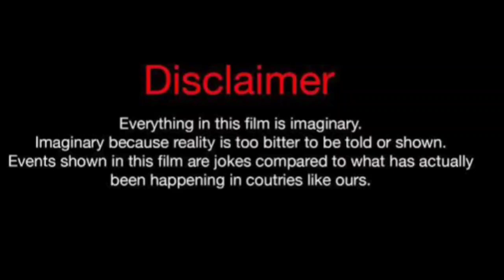Polo G Vs Sarah Oliver (Kountry Wayne Member) Real Life Partners 2024